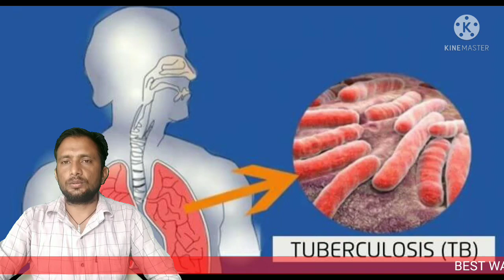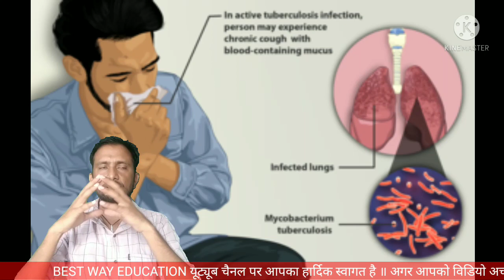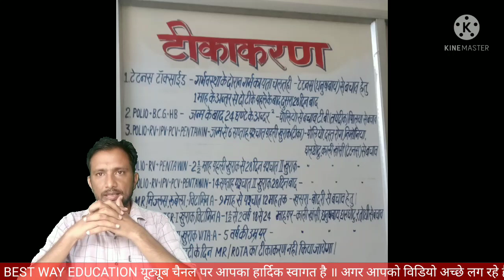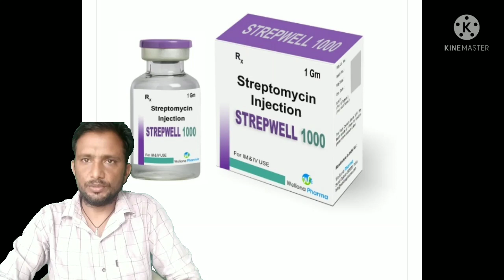क्षय रोग lयक्ष्मा रोग l तपेदिक रोग lटी.बी रोग ॥ रीट स्पेशल ॥ राजाराम यादव ॥ क्रोमा स्टूडियो से LIVE